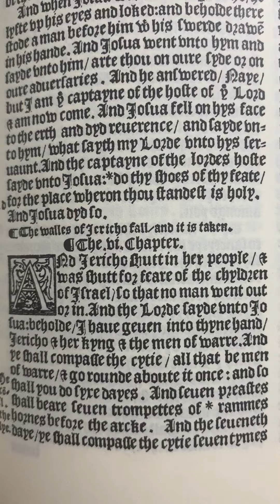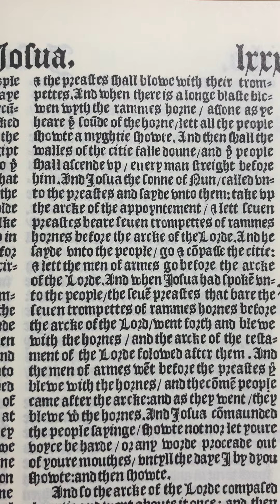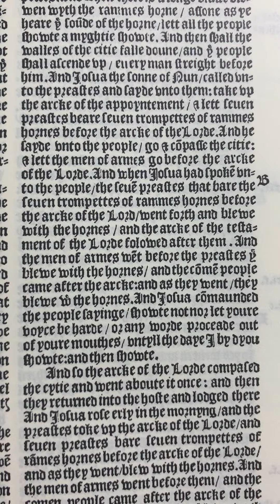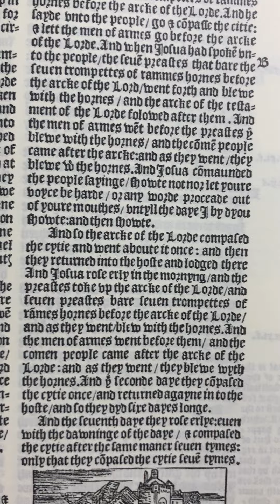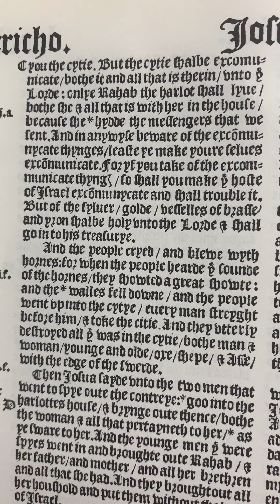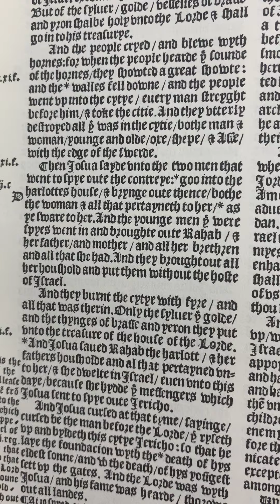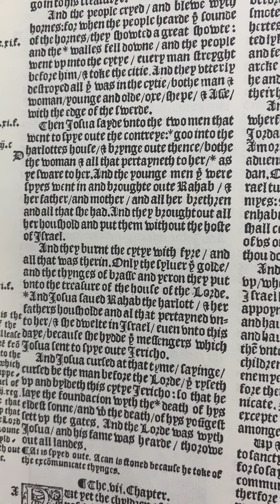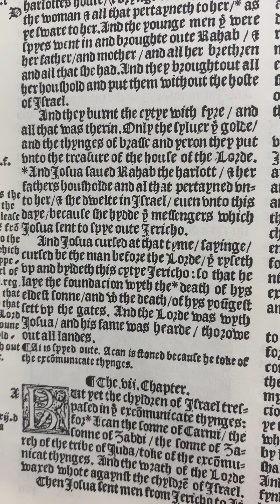1537 Matthew Bible Reading: Joshua 6